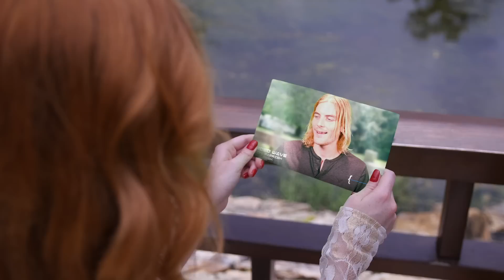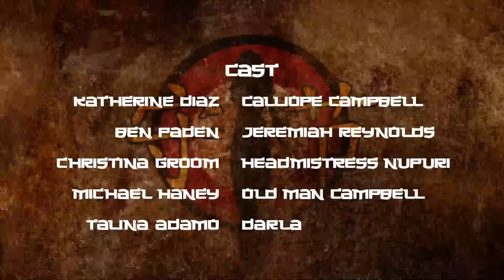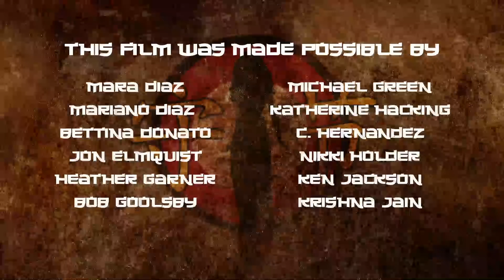A Faithful Companion — The Final Cut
The course of true love never did run smooth.